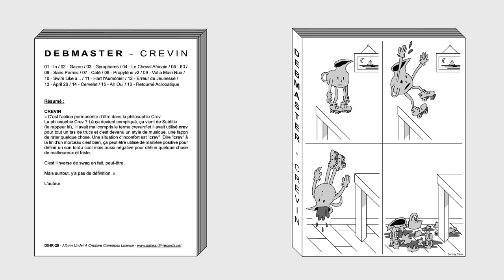08 - Debmaster - Propylène V2 [D!HR-20]